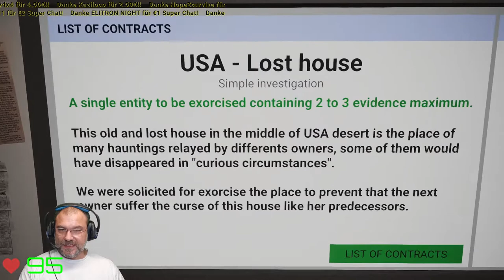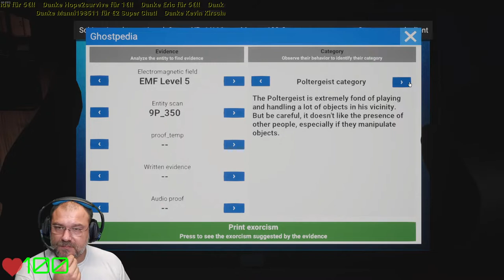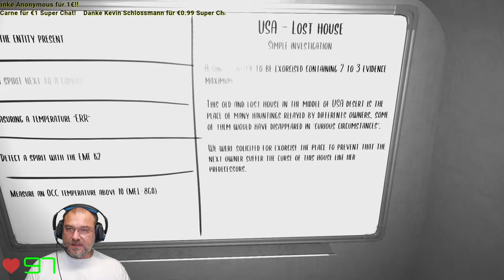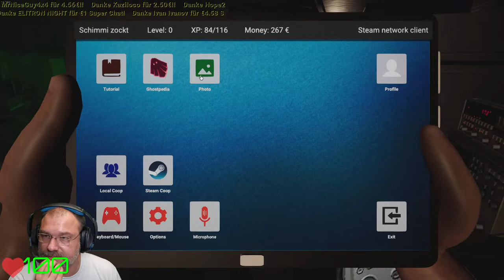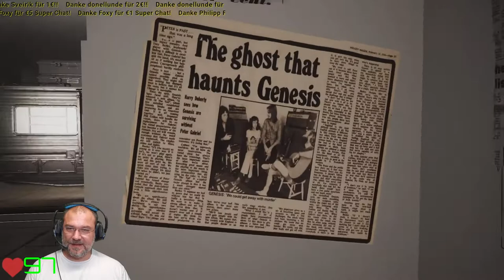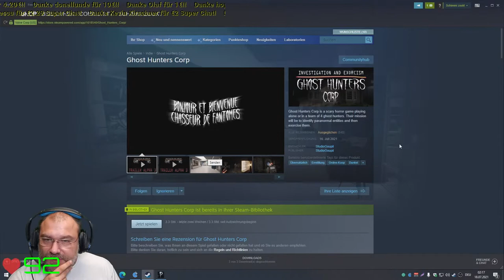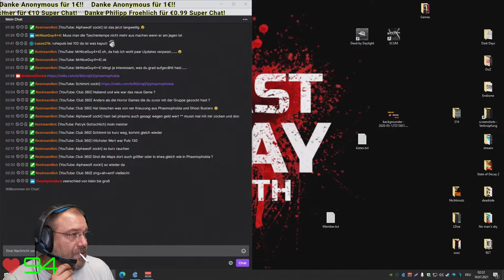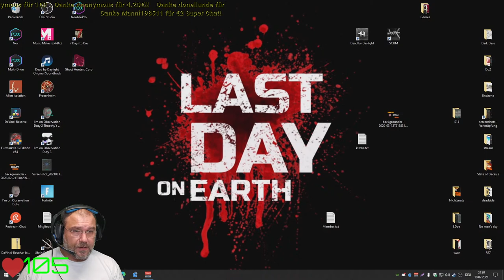GHOST HUNTERS CORP - Kann Phasmophobia jetzt einpacken? Neues Multiplayer-Grusel-Game - 17.07.2021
FETTEN DANK für die Unterstützung als Mitglied des Kanals:

Trainbreaker
Manni198511
Marcel Höppler
Loki Van de Diamond
Christian Pecher
Communitymanagement Sak.1
Kevin Kirschner
Quantom 333
Shemrun
Don-El Lunde
2rkdcp crazycatlady
Alphawolf zockt
Hope2 survive
lucas 21k
Ryse Legend
Marek Kottke
Foxy
Giannino Gilberti
XxKAANxX
tomaek09
Olaf M.
KnechtGio
Werner Heide
Kevin Schlossmann
semperfi 32
STarfighter
Janek Reinsch
Mark Hussel
BronKo
Jimmy Con Carne
Siemens Martin